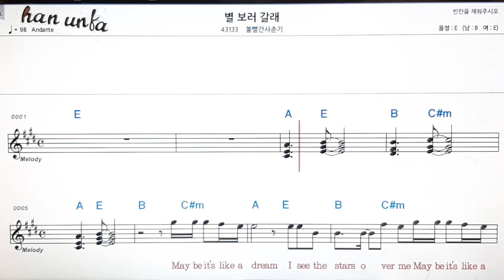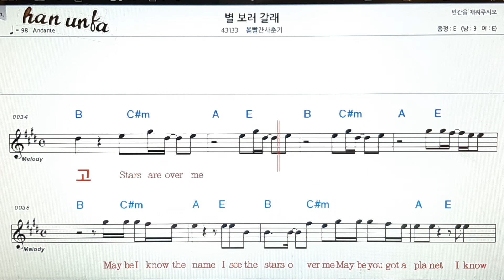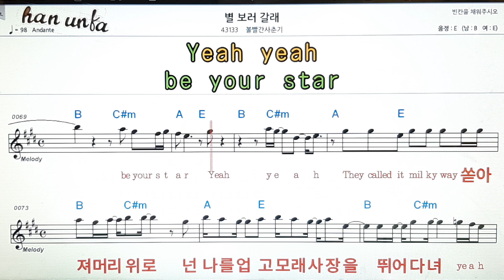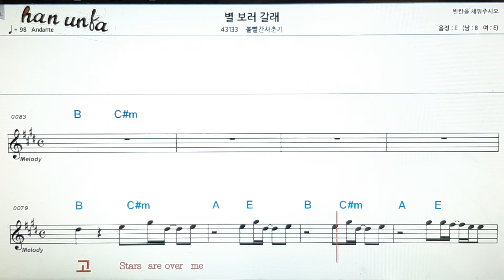별보러 갈래/볼빨간 사춘기👍노래 반주, 코드 악보,가라오케💋Karaoke*Sheet Music*Chord*MR